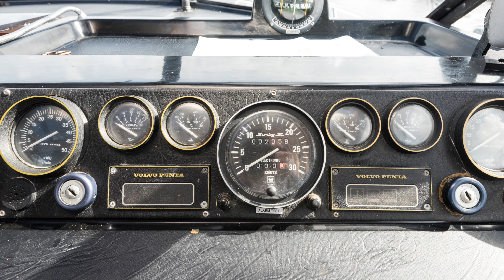Scand 32 | MTL Marine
1988
Twin volvo 165HP
6 Berth
Diesel Heating System